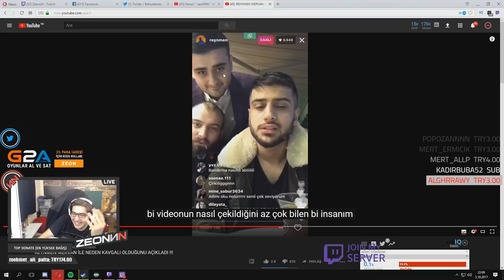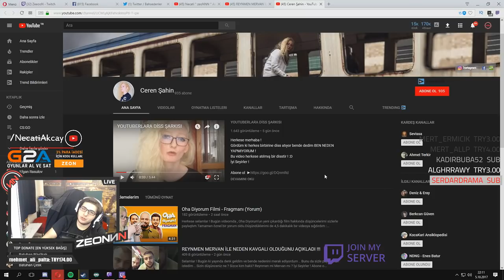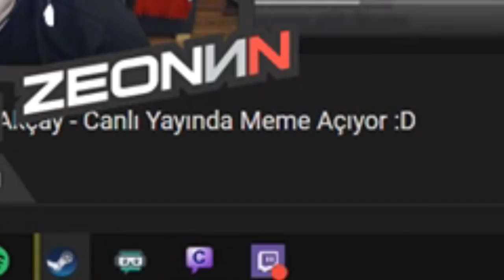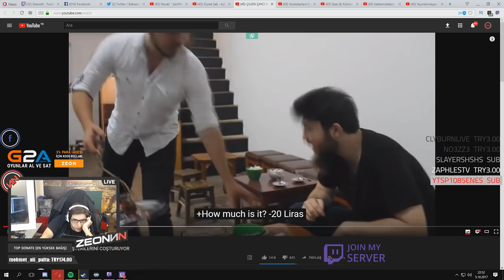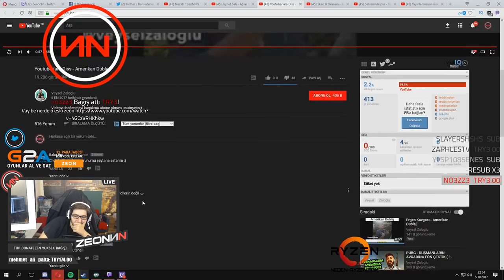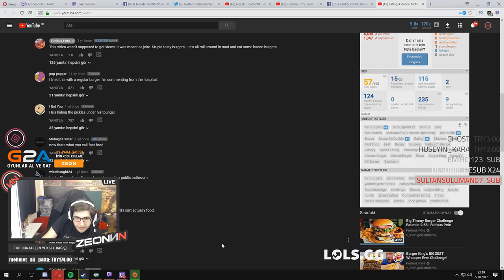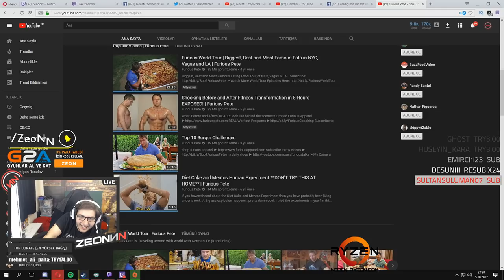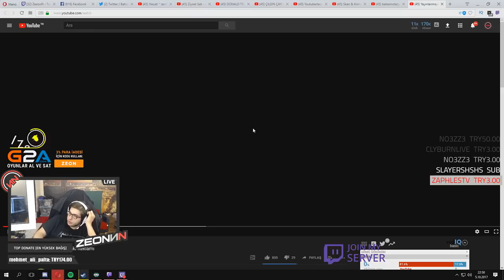YOUTUBE TRENDLERİNİ İZLİYORUM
Merhaba, ben Necati " zeoNNN " Akçay. Bu videomda Twitch yayınında YouTube Türkiye trendlerini izledim olaylar olaylar olmuş efenimm. Oyunları Ucuza Almak için linkine girip "ZEON"' kodunu kullanabilirsiniz.